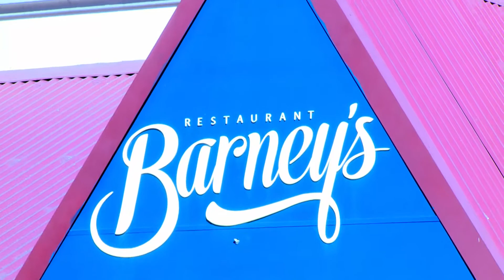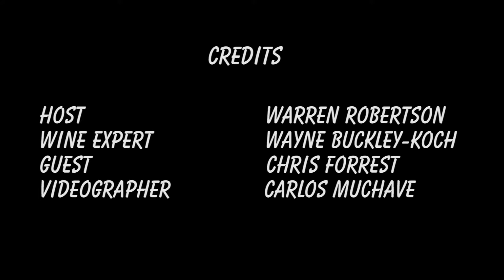The Tasting EP 2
Hosted by Warren Robertson, South African comedian Chris Forrest blind tastes wines and is asked to put them in order of price.

Video by Carlos Muchave